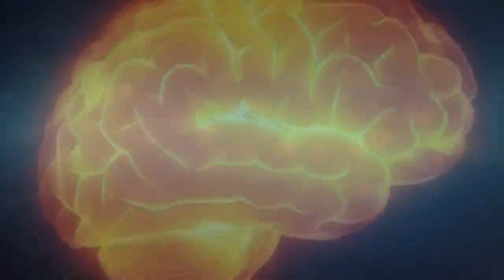7 tips om je hersenen scherp te houden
7 tips om je hersenen scherp te houden